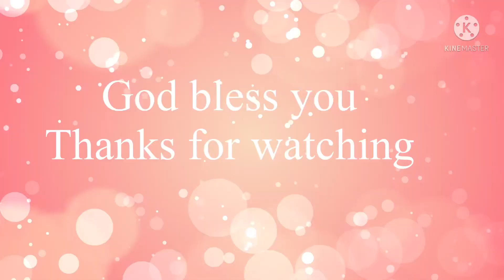I will make you fisher’s of men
I will make you fishers of men,
Fishers of men, fishers of men.

Hear Christ calling "Come unto Me
Come unto Me, Come unto Me."
I will give You rest."